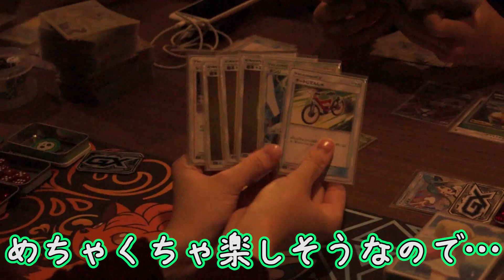潜入、ポケカ部！社会人の集いに行ってみた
ポケカ部の取材に行ってきたぞ！
ポケカ部、大募集中です！